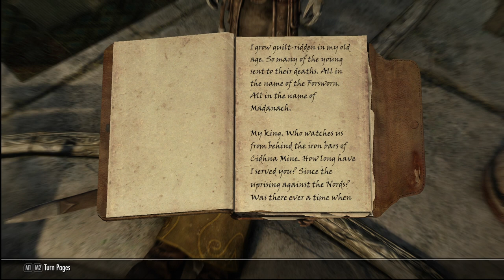FIGHT THE CORRUPTION! | Let's Play Skyrim EP.27